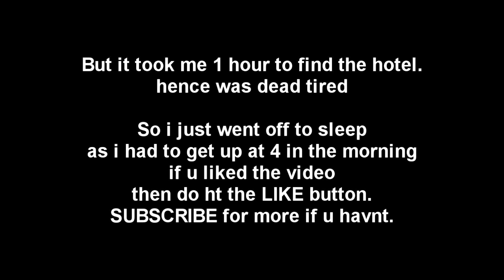INCREDIBLE INDIA TOUR | #2 | VAPI,GUJRAT | BREAKDOWN |5600KMS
SO MY SOLO JOURNEY BEGAN AND I WENT FROM UDAIPUR-MUMBAI-BANGLORE-GOA-MUMBAI-UDAIPUR-DELHI. IT WAS JUST ME AND MY LOVING ROYAL ENFIELD CLASIC 350. WE COVERED APPROXIMATELY 5600+ KMS ON THIS JOURNEY AND NEVER LOOKED BACK.
WE WENT THROUGH THE BEST AND THE WORST ROADS WE COULD EVER SEE.
SAWTHE BEST WEATHER AND SAW THE WORST AS WELL.
IT WAS AN AMAZING JOURNEY. EMOTIONS WERE FLOWING EVERYWHERE.

THIS IS THE SECOND DAY OF MY JOURNEY, PALN WAS TO REACH MUMBAI BUT DUE TO A BREAKDOWN I HAD TO HAULT IN VAPI, GUJRAT.